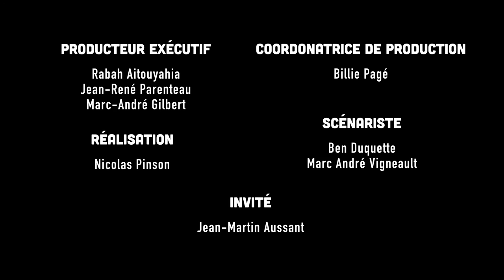Nico vous mijote - Le pouding chômeur de Jean-Martin Aussant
Nico reçoit Jean-Martin Aussant dans les cuisines du restaurant Aéropaul.